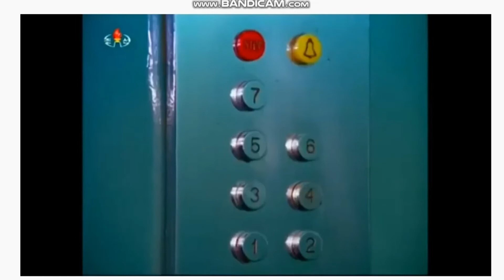Freight Elevator in the DPRK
Originally uploaded September 14th, 2022

A very short video featuring footage of a vertical door freight elevator in the DPRK. No I didn't get to visit the DPRK, dammit! This was from another video that showed different footage of the DPRK and this elevator was among that footage. I figured I would feature it by itself.

Here are other videos of elevators in the DPRK as captured by others: